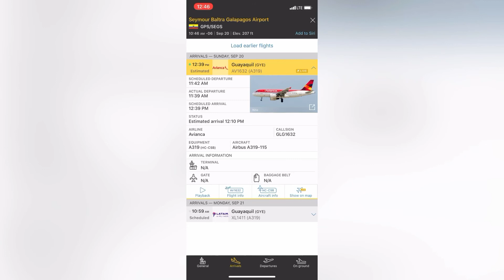Airbus A319-115 de Avianca Ecuador Volando de Guayaquil a las islas Galapagos